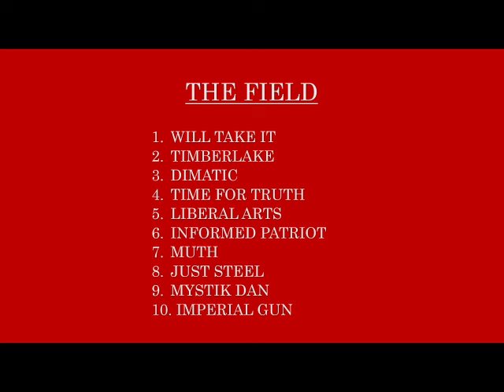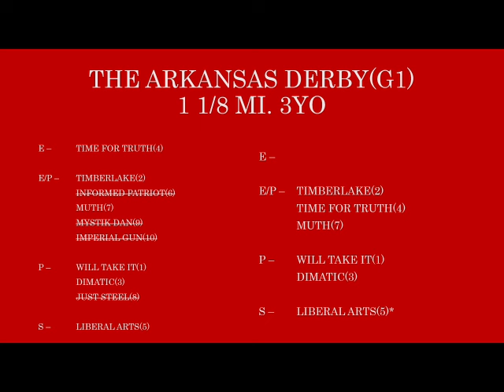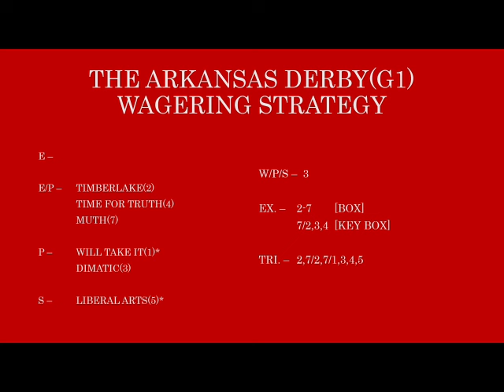2024 ARKANSAS DERBY ANALYSIS - 3-30-24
Muth & Timberlake are set for a duel in the sun at Oaklawn in their final Derby prep.